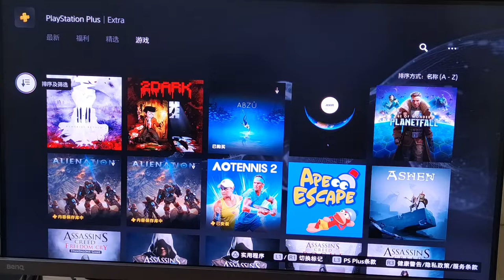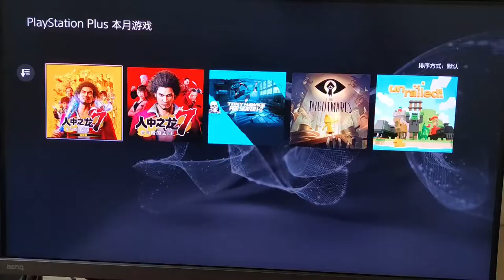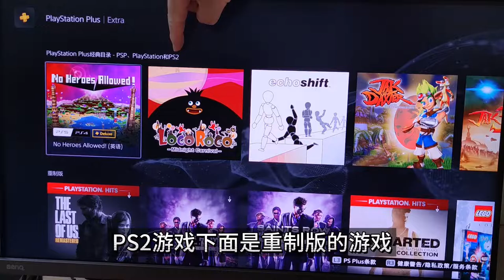PS5港服基础、升级和高级三种会员的游戏库怎么进？从哪看？